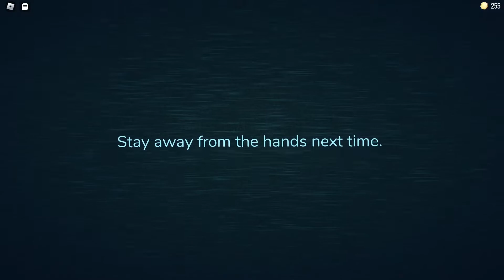ROBLOX DOORS IS THE SCARIEST ROBLOX GAME IVE EVER SEEN (HEADPHONE WARNING)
This was genuinely scary, but also fun and comment if I should bring some amigos specifically you know who on the channel
His Channel Below: